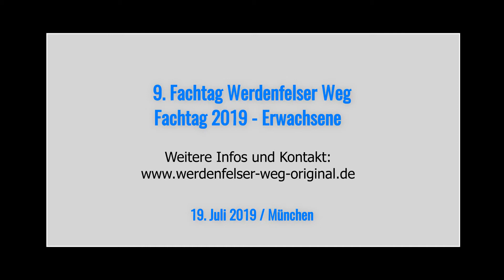Werdenfelser Weg 2019 Erwachsene Josef Wassermann 19 Juli 2019 GAPA-TV Video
9. Tagung Werdenfelser Weg  / 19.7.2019: Unterbringung und Fixierung Neue Maßstäbe durch Bundesverfassungsgericht und PsychKHG. Mit Ideen von Praktikern aus der Praxis für die Praxis – Best Practice...